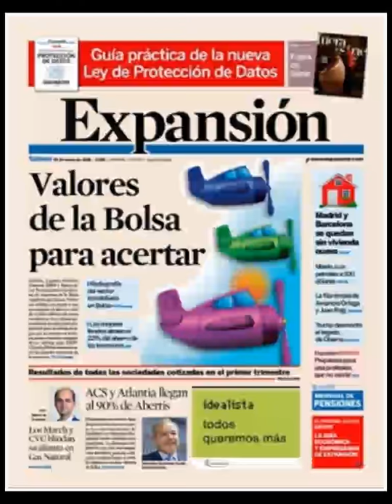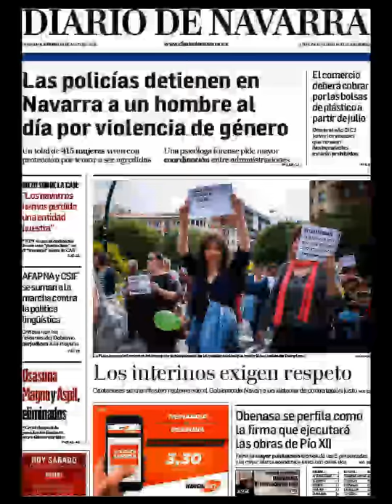Noticias Sábado 19 Mayo 2018 Principales Titulares Portadas Diarios Periódicos España Spain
Principales Titulares de Noticias en Portadas Diarios Periódicos Españoles del Sábado 19 de Mayo de 2018 ¿Que le Parecio este día?